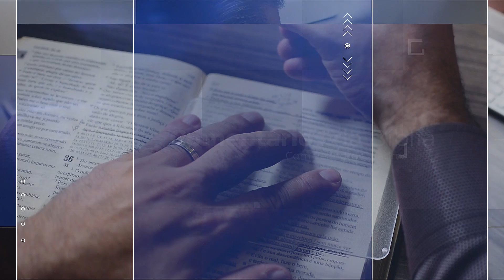LIÇÃO 13 - Perguntas e Respostas sobre a Lição da Escola Sabatina - Leandro Quadros Lições da Bíblia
Forte abraço!

Leandro Quadros
apologética
Bíblia
Adventista
LIÇÃO 13 - Perguntas e Respostas sobre a Lição da Escola Sabatina